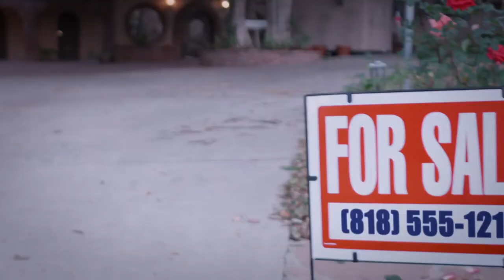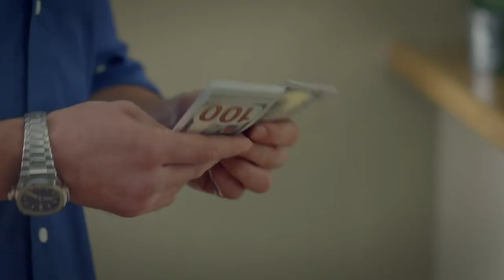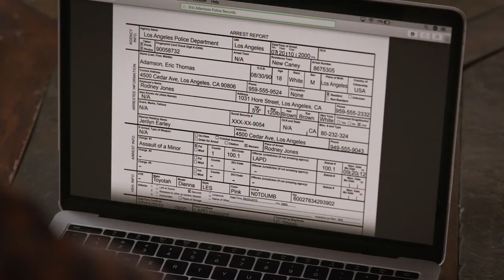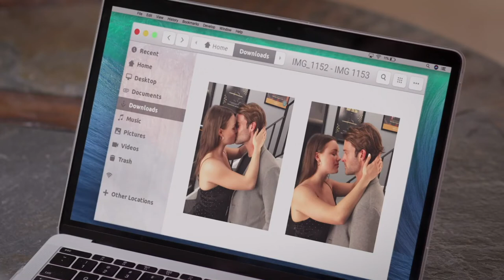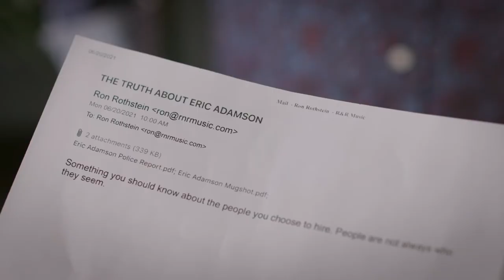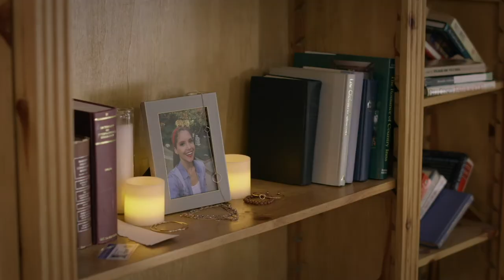What Happens in The Killer in My Backyard?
The Killer in My Backyard plot explained.

Brittany Underwood and Jacob Taylor are terrorised by bad tenant Kristos Andrews in this ridiculous 2021 Lifetime movie.